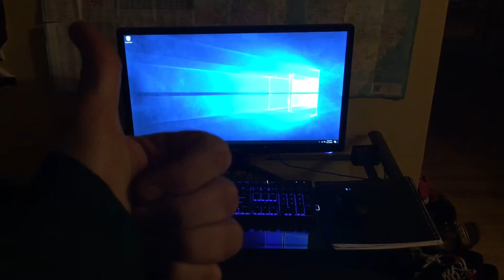SDP4-Studio Set Up pt.1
porter on the track